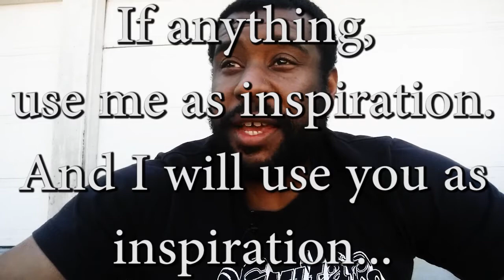Talk Wit Me: How to Beat Depression, Spiritual Principles, Staying Motivated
What I've gathered from putting myself out there on youtube so far. Some positive things and some negative. In this video I allow you to get to know me a little more on a personal level. I talk about a question that was always asked growing up and still do. Most of the time girls would ask me this question.  I speak about my bout with depression, overcoming depression and staying motivated to go after what YOU want in life. To encourage those who believe already that you have the ability for even more and for those who feel like they have no hope. You can do it!!! I believe in you!!!